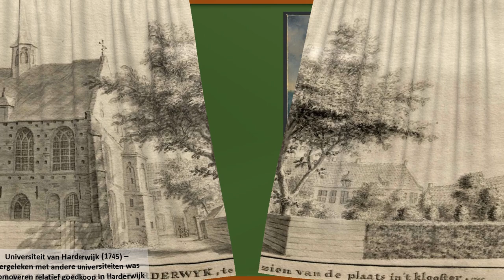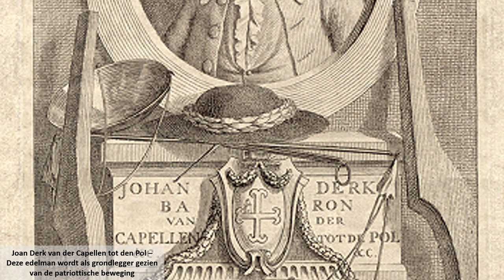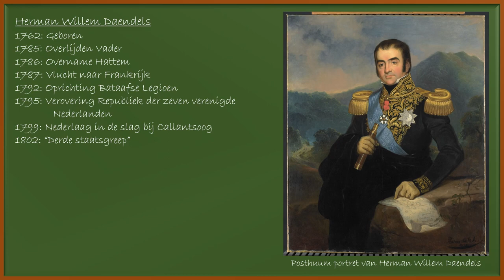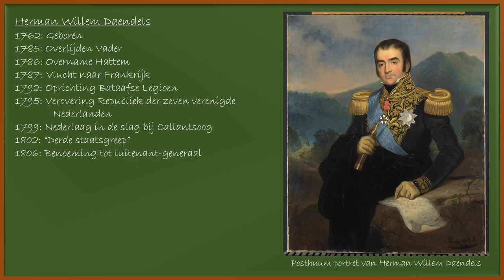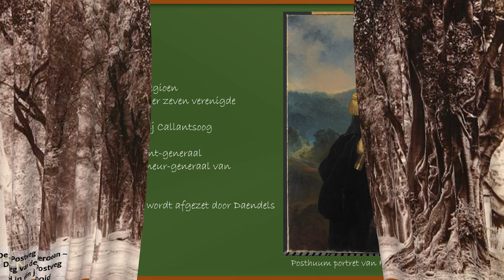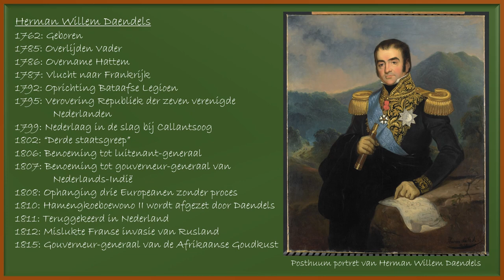29. Herman Willem Daendels - Geschiedenis van Nederlands-Indië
Wat gebeurde er tussen de ondergang van de VOC en het ontstaan van de Nederlands-Indische kolonie? We zullen deze vraag beantwoorden aan de hand van het leven van de donderende heer.

Welkom bij de negenentwintigste aflevering in de serie: "Geschiedenis van Nederlands-Indië". In deze korte aflevering zal het gaan over Gouverneur-generaal Herman Willem Daendels, maar vooral ook over het leven dat tot deze positie leidde.

Wil je meer te weten komen over Nederlands-Indische geschiedenis bezoek dan eens Museum Bronbeek. Op deze site kun je daar meer informatie over vinden